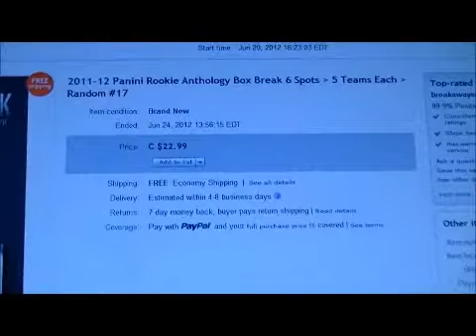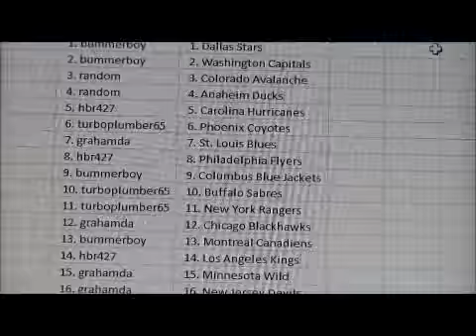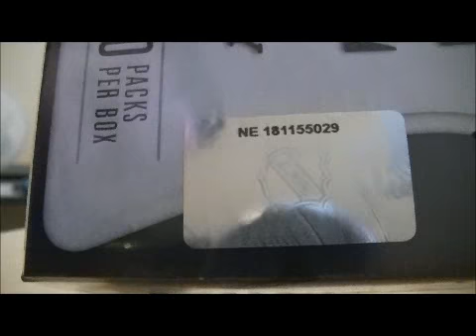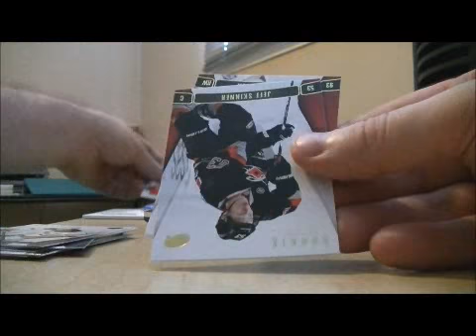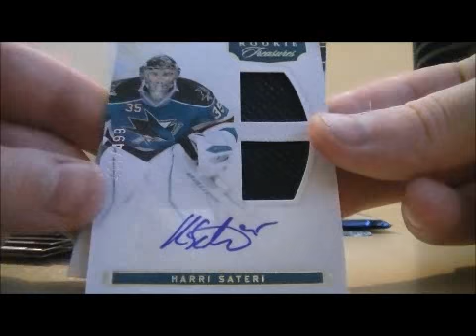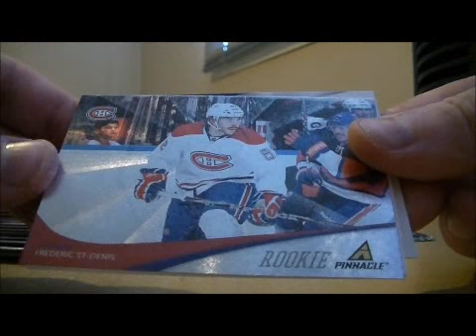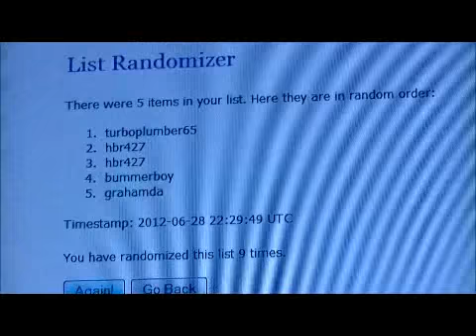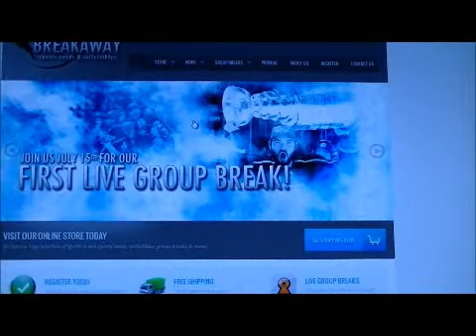2011-12 Panini Anthology Group Break #17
Hope to see you live on July 15th on BlogTV!